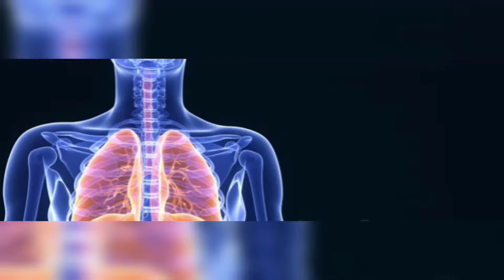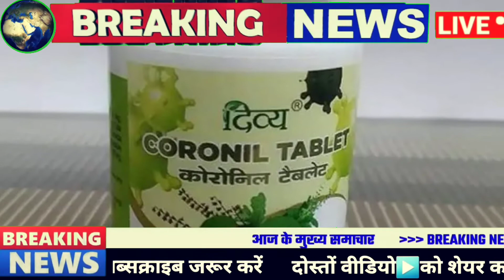Patanjali Corona Medicine : Baba Ramdev ने कहा सिर्फ 600 रुपए में मिलेंगे कोरोनावायरस की दवाई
Hey guys today in this video I am going to talk about Patanjali Corona medicine in a few days ago Baba Ramdev patanjali launch it first medicine on coronavirus and in this video will discuss about Baba Ramdev coronavirus medicine details and Patanjali Corona Medicine Price which is called Coronil Tablet,  and we also talk about Patanjali medicine,  Coronil tablet details, coronil patanjali medicine, i want to talk you that it will be charged 600 rupay for medicine.

About :) Breaking India is a YouTube Channel, Where We Will Discuss About Today Breaking News, आज की मुख्य समाचार, बड़ी खबरें, मौसम समाचार, आज की ताजा खबरें, Pm Modi News, Petrol, Jio, Gas, Gold Rate, Bank, SBI, Whether Update, weather forecast, all about This.